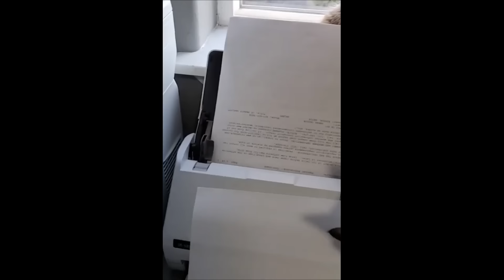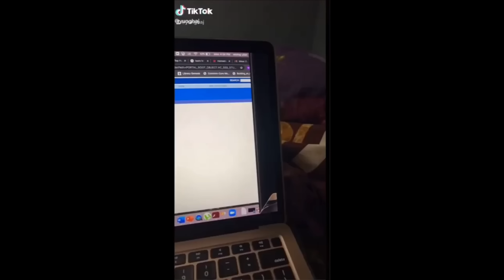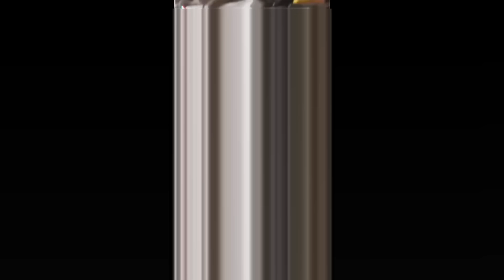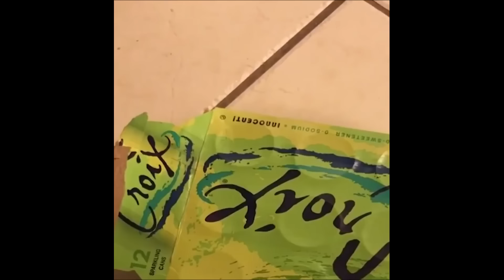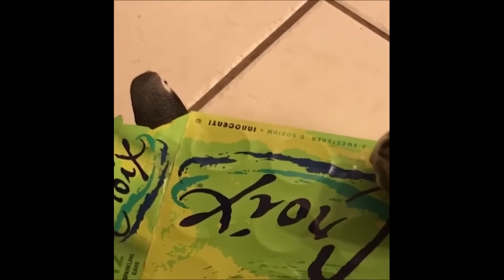2 HOUR BEST FUNNY CATS COMPILATION 2024 😂| The Best Funny And Cute Cat Videos 30 !😸 😸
Today we have an ultimate 2 hour compilation of Latest uploaded Best and Funniest videos from all over the world!